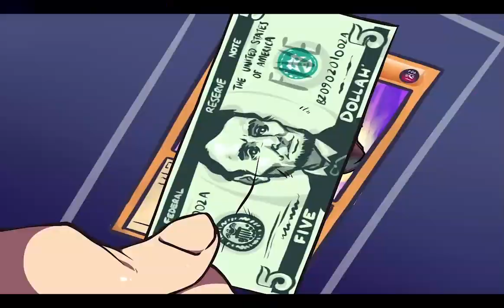Five Rounded Dragon - Head A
Round A5 vs. NESFanboi
All five parts combine into one round.